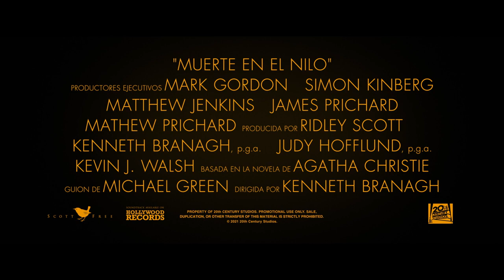DEATH ON THE NILE Trailer (2022) SUBTITULADO [HD] Muerte en el Nilo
Únete al canal para recibir notificaciones de los próximos vídeos. SINOPSIS:

Lo único que sabemos del asesino... es que puede ser cualquiera de ellos. Mira el nuevo tráiler de MuerteEnElNilo, estreno 10 de febrero, solo en cines.

DEATH ON THE NILE Trailer (2022) SUBTITULADO [HD]
Muerte En El Nilo Trailer (2022) SUBTITULADO [HD]